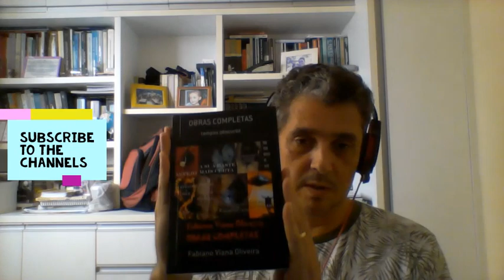Pitching the story The Shortest Straw